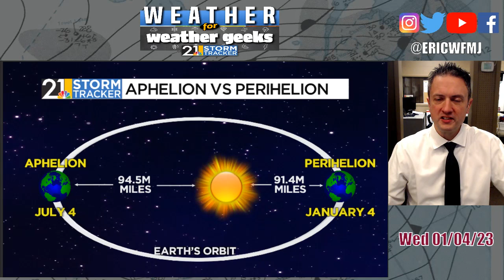Winter Make A Comeback, Sort Of; "Weather For Weather Geeks" 1/4/23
00:00 Intro
00:30 Perihelion Day!
01:22 What A Start To January!
03:19 A Little Snow In The Forecast
04:40 Long Range Thoughts; Winter In A Coma?